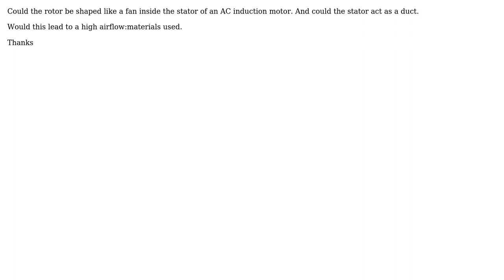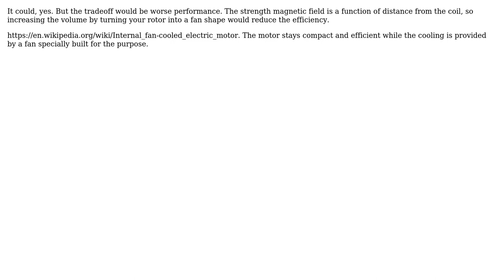Engineering: AC induction motor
With thanks & praise to God, and with thanks to the many people who have made this project possible! You are responsible for your own actions.